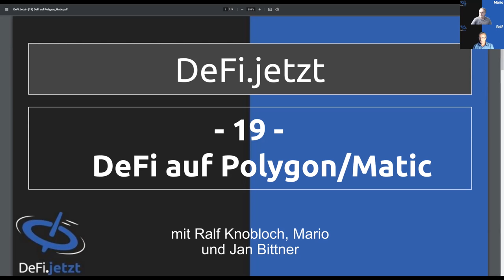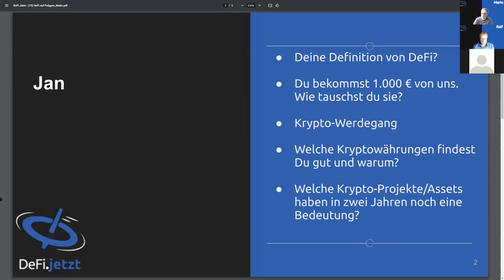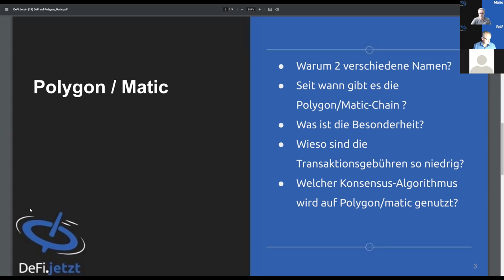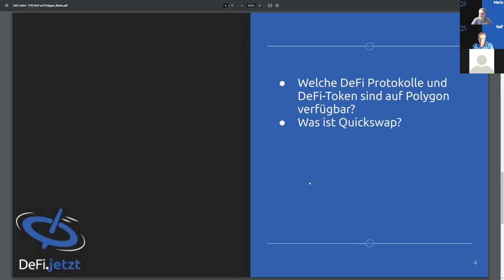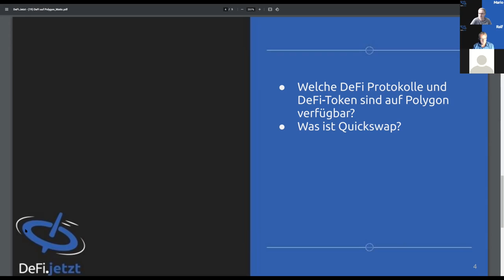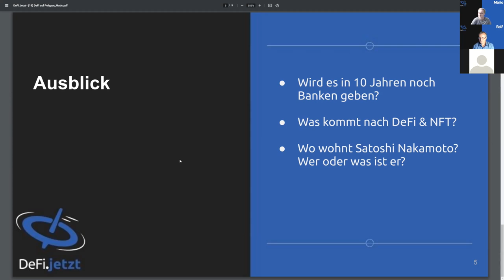(19) DEFI AUF POLYGON/MATIC - DeFi-jetzt-Gespräch mit Jan Bittner über eine Ethereum-Sidechain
Im 19. DeFi-Gespräch sprechen Ralf und Mario mit Jan Bitter über Polygon/Matic - einem Mitbewerber von Ethereum. Dazu gibt es auch ein Tutorial.